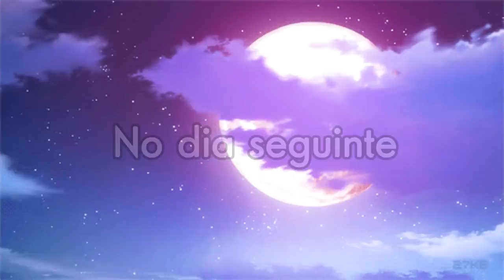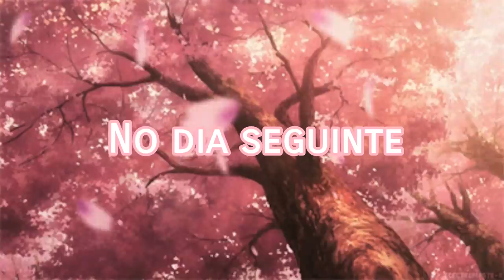ጀፐodo o Mundo Erraጀ mini filme parte únicaአ Gacha life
Novo mini filme
Ebaaaaaa
 ŒvŒ